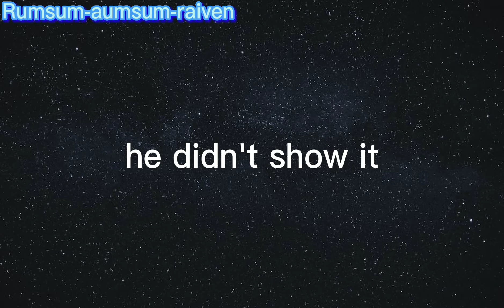guess the drink challenge | in my new grandma's house